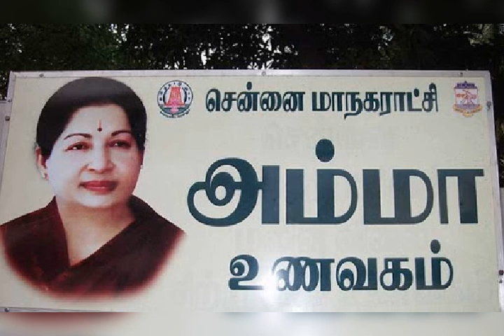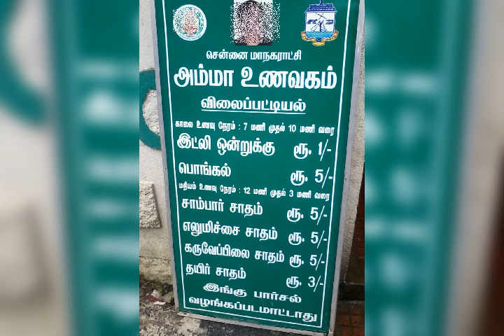Amma unavagam in Tamilnadu